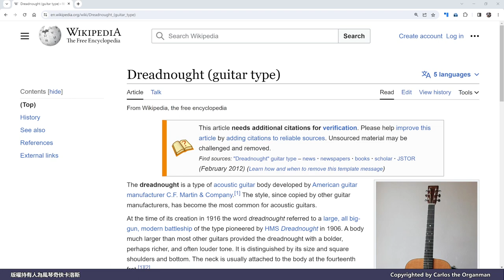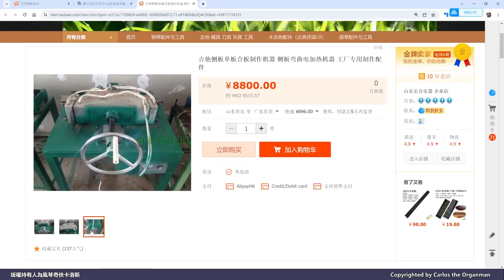【STEAM+樂器系列】鋼線結他與古典結他製作有何不同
卡洛斯每週一STEAM，完成了古典結他製作後，發現結他製作有無盡可能，今次向民歌結他進運，了解鋼線結他與尼龍線結他的結構有何不同，過程很STEAM有很多學問，同時為了比對兩者的製作法有什麼分別，刻意一次煎兩條魚，即兩款結他同時進行，讓大家一覽當中的細節。影片分為上下兩輯，今次先完成琴桶至包邊，有興趣的朋友請繼續留意下集！